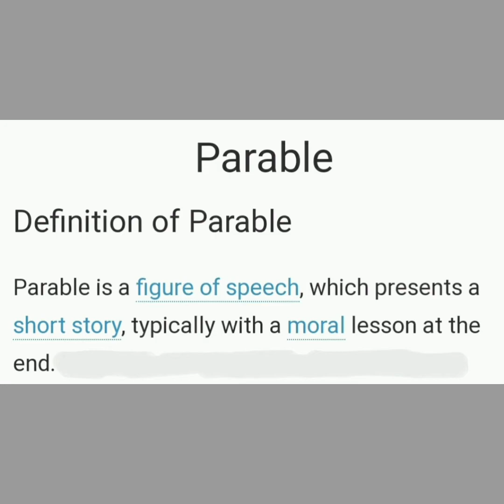The Prodigal Son | Lesson 6 | English | Class 5th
There was a very rich person. He had two sons. The first son was hard working. He always obeyed his father. He was very good and nice person. But the second son was totally different from the first son. He was lazy. He did not work in his father’s field. He was disobedient to his father. He wanted to lead a gay and free life.

All the images,graphics used in the video channel does not claim any right over them